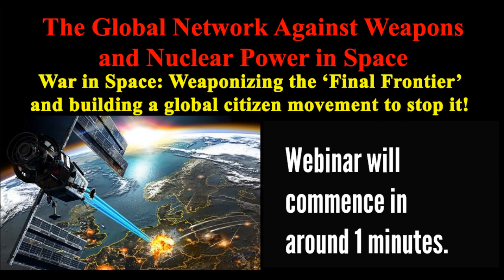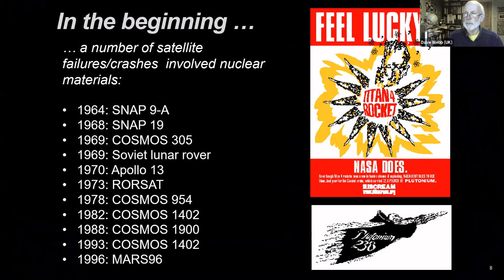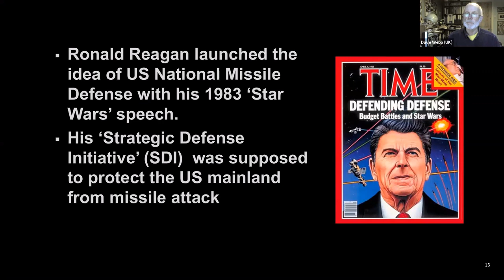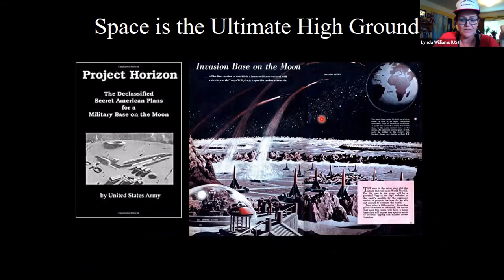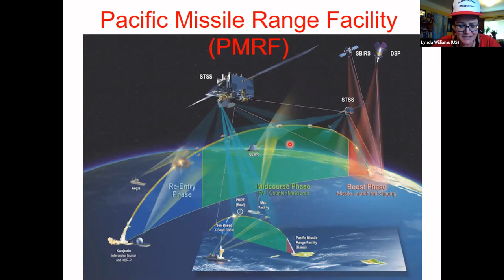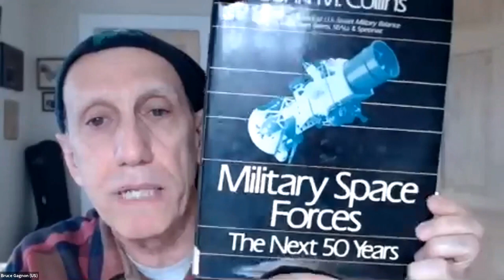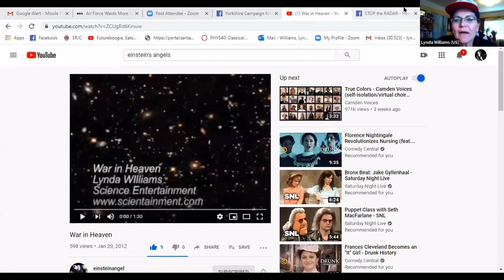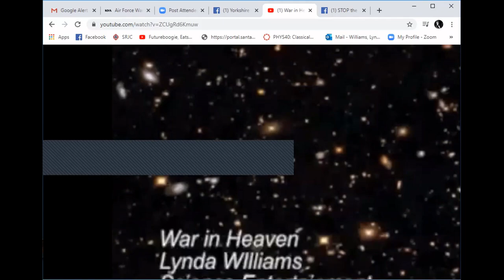Webinar: War in Space - Weaponising the Final Frontier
Webinar bringing together key activists from the US and the UK to discuss the latest news and views on ‘star wars’, missile defence, space weapons, and the on-going campaign to prevent a war in space.
𝗥𝗲𝗰𝗼𝗿𝗱𝗲𝗱 𝗟𝗶𝘃𝗲: 𝟭𝟳𝘁𝗵 𝗔𝗽𝗿𝗶𝗹 𝟮𝟬𝟮𝟬

𝗣𝗿𝗼𝗳. 𝗗𝗮𝘃𝗲 𝗪𝗲𝗯𝗯 (Chair of CND UK) in conversation with 𝗕𝗿𝘂𝗰𝗲 𝗚𝗮𝗴𝗻𝗼𝗻 (Coordinator, Global Network Against Weapons and Nuclear Power in Space US) & 𝗟𝘆𝗻𝗱𝗮 𝗪𝗮𝗹𝗸𝗲𝗿 (Activist and Science-educator, California, US).

It’s almost 40 years since Ronald Reagan’s ‘Star Wars’ speech proposed the ‘Strategic Defense Initiative’ – a ground, air and space -based missile defence systems to prevent a missile strike on the US. Now space is congested with around 2,000 satellites being used by business and the military to extend their global reach. New launches take place almost every day. Elon Musk’s Space X company is setting up a global 5G system from space and has been granted permission to launch another 12,000, and perhaps as many as 30,000, satellites in low Earth orbit in the next few years. There are plans to set up bases on Mars and the Moon and to mine the asteroids for rare metals and minerals. Space has become big business and those business interests are concerned about the safety of their investments.

Therefore, an increasing number of states are now following the US and forming their own “Space Force”. The US, Russia, China and India have already tested anti-satellite weapons. Military space planes and hyper-sonic missiles are being developed for early deployment. Satellites are already integral components of armed drone strikes, global surveillance and eavesdropping, dual use missile defence-offence systems and much more.

One accident or mistake resulting in the loss of a key space component could initiate a nuclear war.

What can we do to keep the heavens clear of weapons?